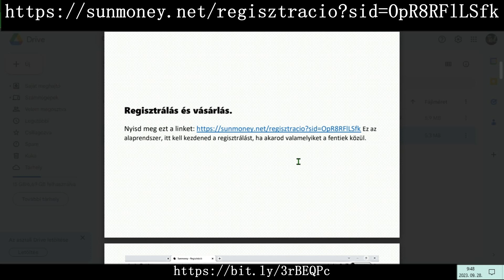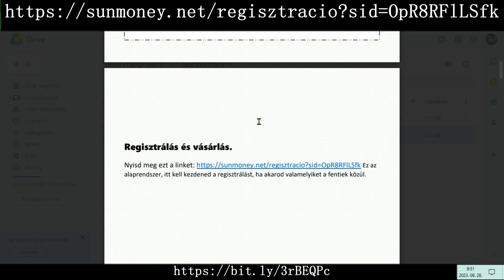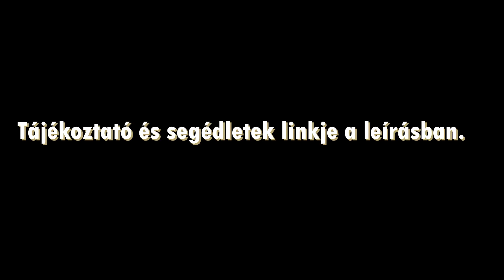SunMoney - SAS és crypto összekapcsolása